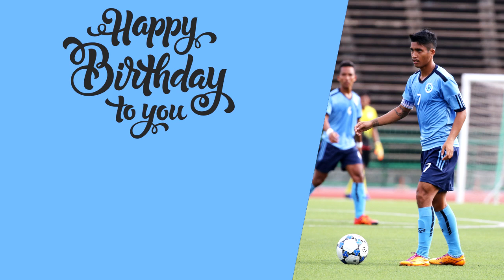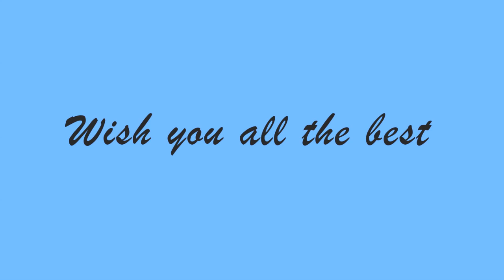Happy Birthday Sok Chanraksmey 10 Jan 2017